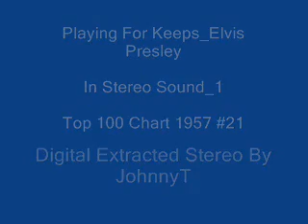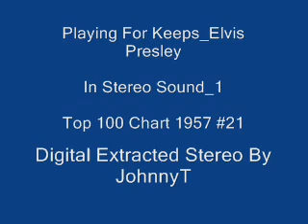Playing For Keeps Elvis Presley In Stereo Sound 1 1957 #21